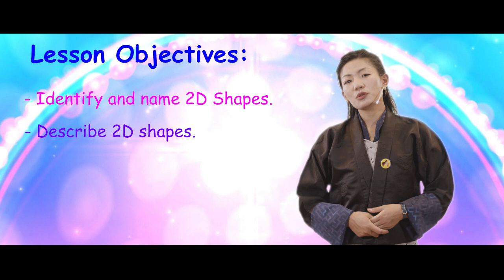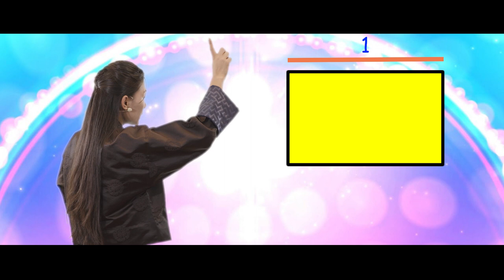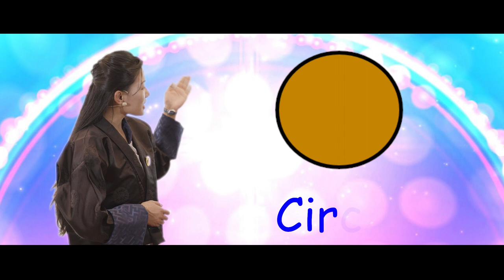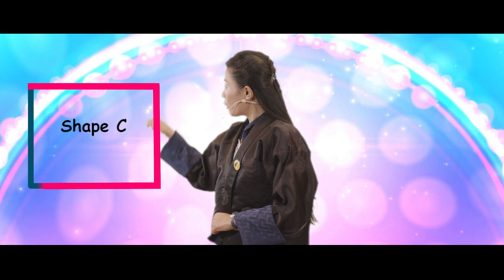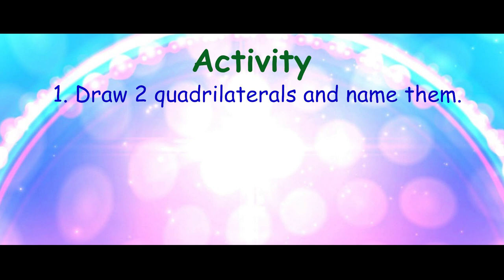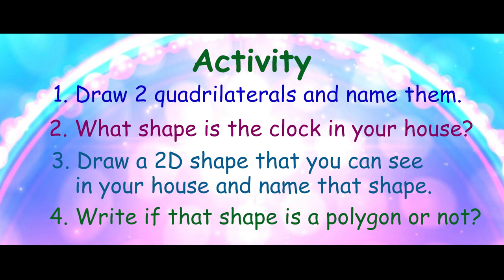Mathematics Key Stage 1 : 2D shapes & Polygons